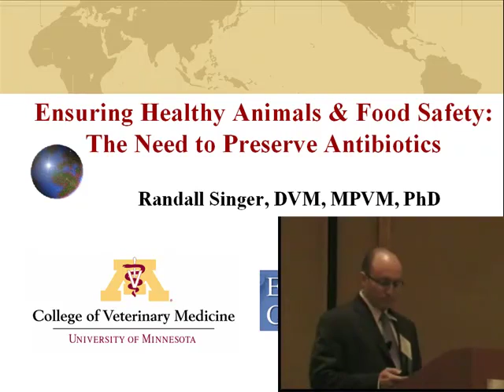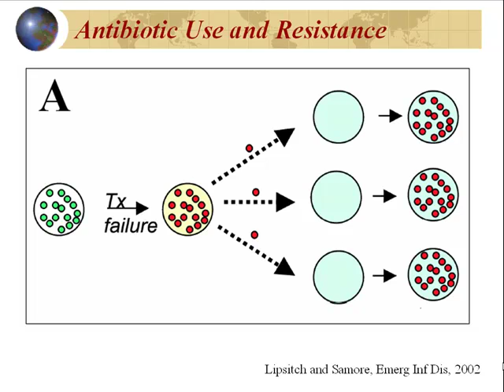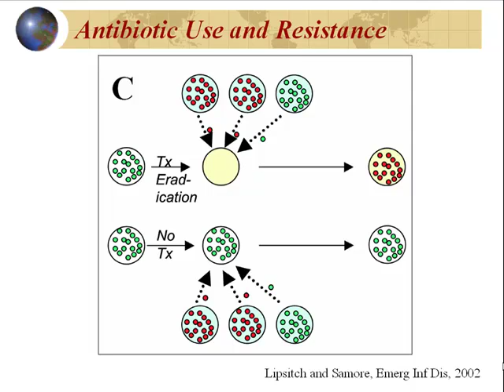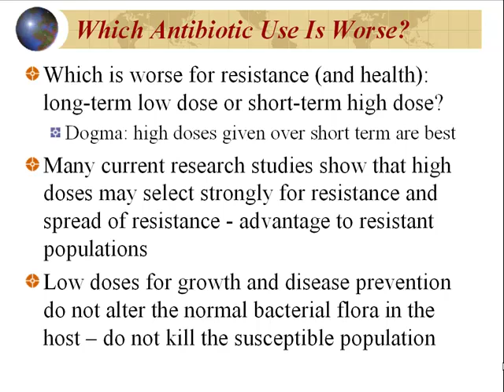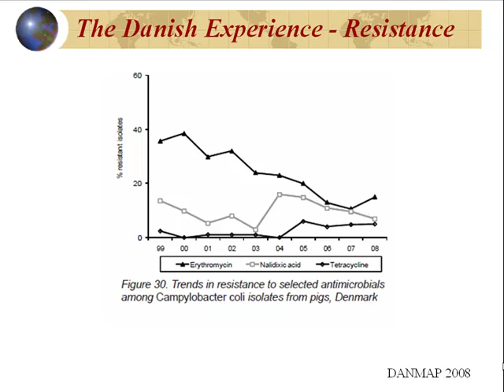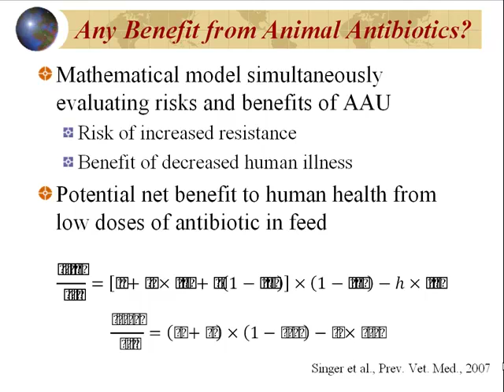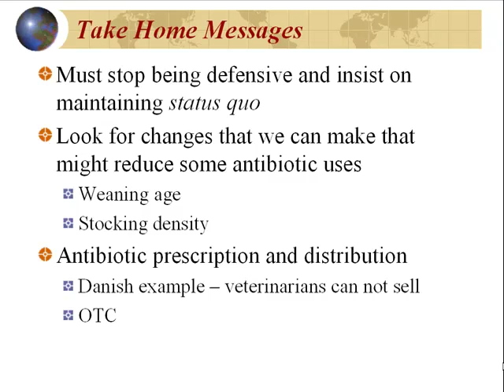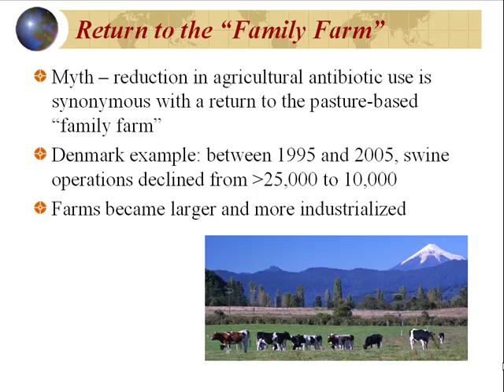Randall Singer - The Need to Preserve Antibiotics in Animal Agriculture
"Ensuring Healthy Animals and Food Safety -- The Need to Preserve Antibiotics - Randall Singer, Ph.D, DVM, Associate Professor, Epidemiology, University of Minnesota, from the 2010 Animal Ag Alliance Stakeholder's Summit: Truth, Lies and Videotape: Is Activism Jeopardizing Our Food Security?, April 28 - 29, 2010, Washington, DC, USA.